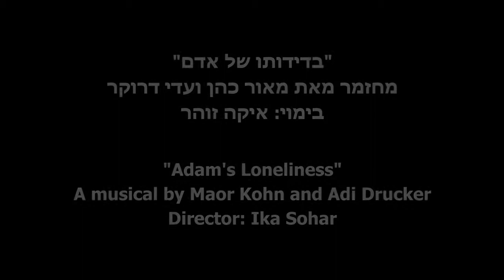טריו - גיל אלון וסימפונט רעננה - Trio - Gil Alon and The Raanana Symphonette Orchestra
טריו מתוך המחזמר "בדידותו של אדם" מאת מאור כהן ועדי דרוקר, בבימויו של איקה זוהר, שעלה בפסטיבל חג המחזמר 2013 בניהולו האמנותי של אורי פסטר. עם תזמורת סימפונט רעננה בניצוחו של ארז טל. השתתפו גם: דדי זוהר, אורי הוכמן, דן ויינשטוק, תמר שטיין, לירן קנטרוביץ', מאור גרינר, טל דנינו, איתמר זוהר, אלעד פרץ, יפעת מאור, ניר פרץ, אמה שניר וגיא רייפמן
A Trio from the musical "Adam's Lonliness" by Maor Kohn and Adi Drucker, directed by Ika Sohar. Premiered at The Musicals Holiday Festival 2013, Artistic director: Uri Paster. With The Raanana Symphonette Orchestra, conductor: Erez Tal. Also participated: Dedi Sohar, Uri Hochman, Dan Weinstock, Tamar Stein, Liran Kantarovich, Maor Griner, Tal Danino, Itamar Sohar, Elad Peretz,  Yifat Maor, Nir Peretz, Ema Snir and Guy Reifmann‎‏